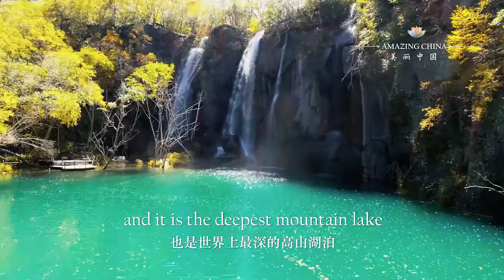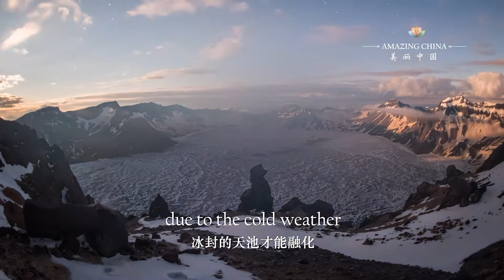美丽中国——长白之山